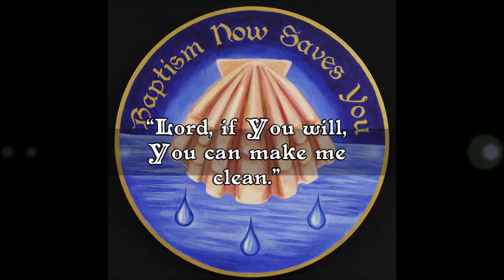The Third Sunday after Epiphany-January 26, A+D 2020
Sermon preached for the Third Sunday after the Epiphany at Messiah Lutheran Church--Missouri Synod, Kenosha, Wisconsin, by the Rev. James A. Roemke.

Collect: Almighty and everlasting God, mercifully look upon our infirmities and stretch forth the hand of Your majesty to heal and defend us; through Jesus Christ, Your Son, our Lord, who lives and reigns with You and the Holy Spirit, one God, now and forever.
Amen.

Texts: 2 Kings 5:1–15a; Romans 1:8–17; Matthew 8:1–13